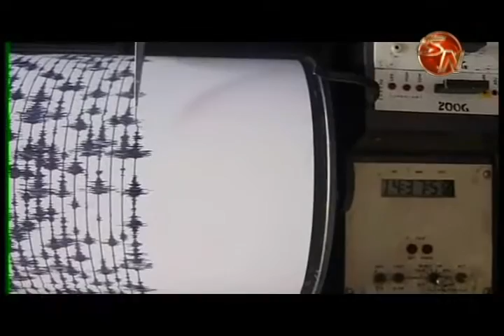¿Está preparada la zona Sur para un terremoto?